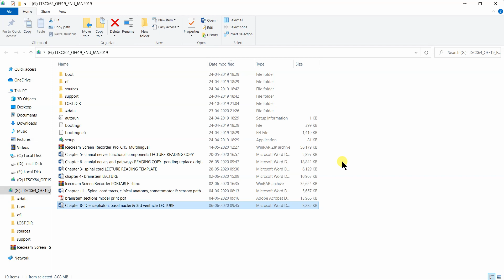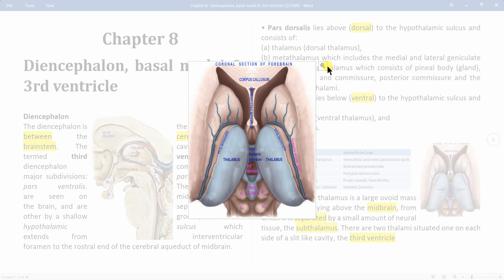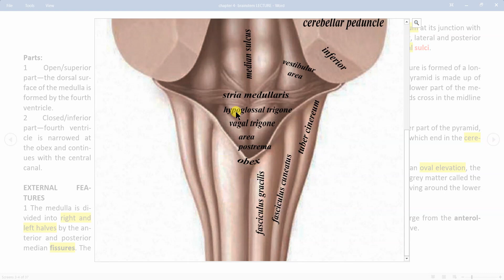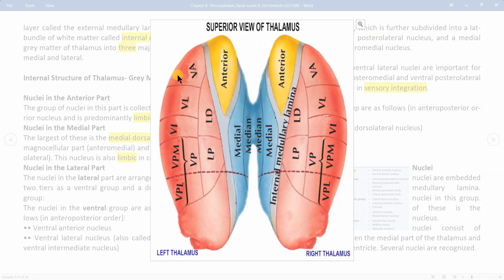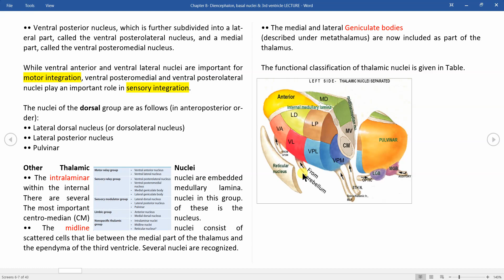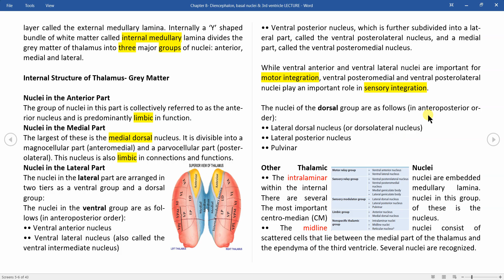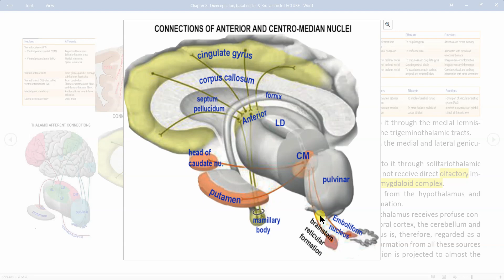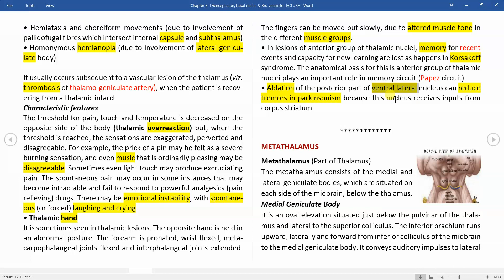Introduction to diencephalon, and thalamus lecture shmc 2019 Dr akbari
To know more about our medical education consultancy and dealership services,

For medical education videos on our YouTube channel, visit our playlist

Please don't hesitate to be in touch. Leave your constructive comments below video, for future improvements.

Assistant Professor
Shantabaa Hospital & Medical College, Amreli, Gujarat, India

Kindly comment for suggestions/improvements.

Socialize with us at

The contents presented anywhere on website/above links are for educational, scientific, illustrative and knowledge purposes only. We do not by any means intend to violate any copyright law, infringement of any copyrighted content, or legal violation of any DMCA rules. Repeating, we by all means, do not intend to be involved in any of copyright related lawsuits or illegal / unauthorized content distribution activities. So kindly cooperate to us and contribute to our vision by managing these issues within legal boundaries. It’s a sincere request.